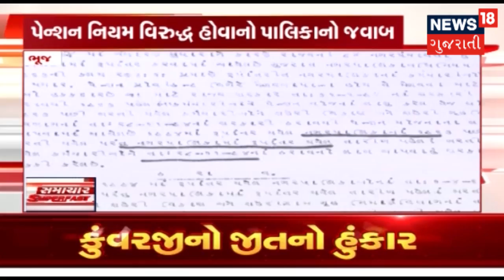આજના બપોરના તાજા ગુજરાતી સમાચાર: 30-11-2018 | SAMACHAR SUPER FAST | News18 Gujarati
આજના બપોરના તાજા ગુજરાતી સમાચાર: 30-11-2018